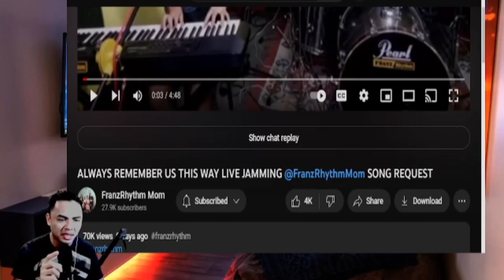JAMMING LANG PERO PANG CONCERT ANG PERFORMANCE NI CHAR | ALWAYS REMEMBER US THIS WAY FRANZ RYTHYM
GCASH

ANG SARAP NILA MAGING KAPITBAHAY | SWAY(BIC RUNGA) |FRANZ RYTHYM

SIMPLING COVER PERO KAYANG BUHAYIN ANG MALUNGKOT MONG LOVE LIFE | LET THE LOVE FLOW | FRANZ RYTHYM

LUPIT NG CHAR -CHEN TANDEM |HAWAK KAMAY BY YENG CONSTANTINO COVER BY FRANZ RYTHYM | REACTION VIDEO